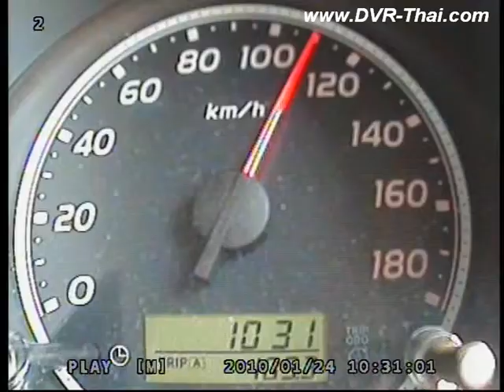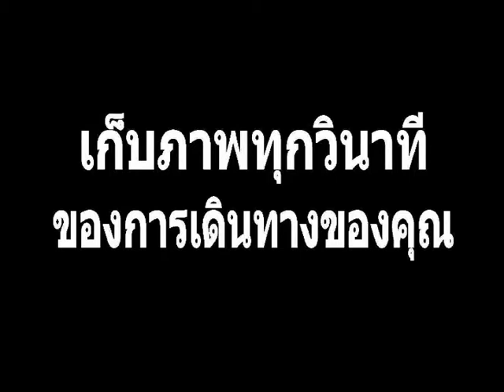bypass saraburi ถนนบายพาส สระบุรี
dvr110 , car cctv , mobile dvr , cctv in car ,  valuelink , bypass , saraburi , korat , สระบุรี , บายพาส สระบุรี
Compression: MPEG 4 (VBR /CBR) ,watch 4 channels D1,record 4 channels Half D1Embedded Linux system,Double MCU control.Video input/output: 4 channels input & 1 channel output.Audio input/output: 2 channels input & 1 channel output (can be turned off)Record mode: programmed,  motion,  Search mode : time ,date and events Design: Drawer-type HDD box. Support 2.5 SATA HDD. Support USB Backup.Anti-vibration and shock resistant.Time-lapse turn off function.USB port software update.Strict code protection.Wide Input Power Range :DC8-36V, anti-pulse voltage, under-voltage protection.Work Temp:-20?~ +70?Work Humidity:10%-95% Size:183(L)x175(H)x42(W)mmWeight:2.2KG(without HDD)